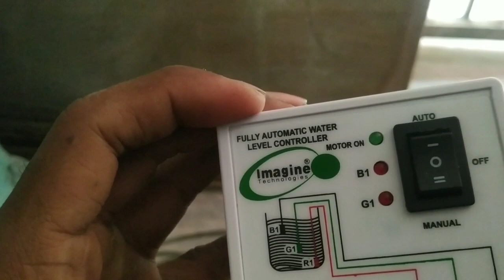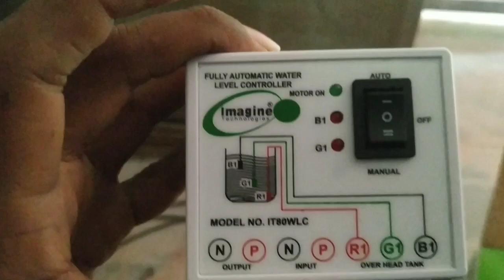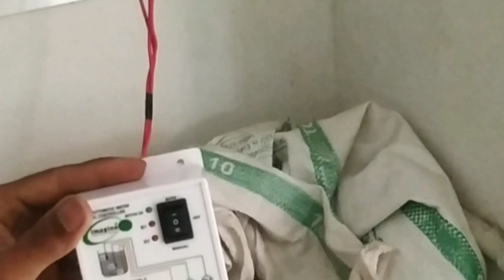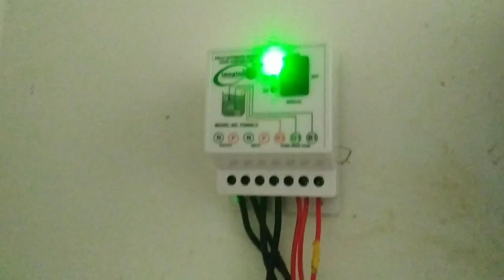water level controller installation//water overflow controller connection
Aaj ke es video me hum sikhne wale hain water level controller ko installation kis tarah kiya jata hai
or sensor ko kis tarah water tank me fit karte hain jis se water overflow nahi hota hai